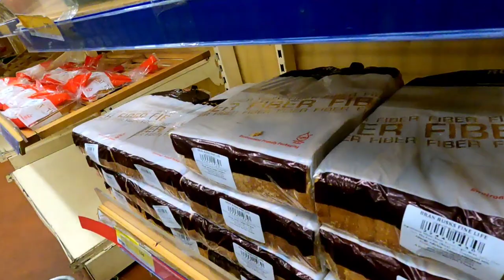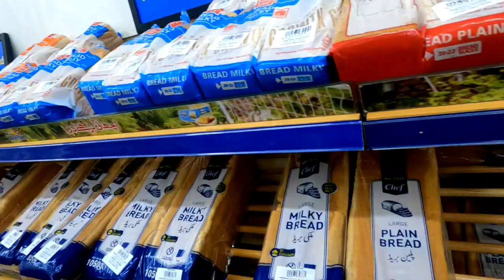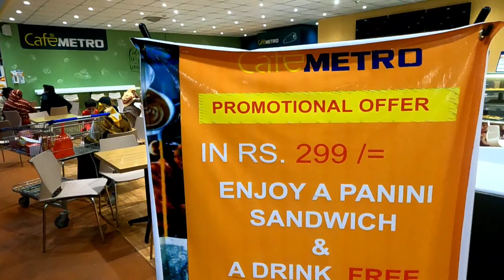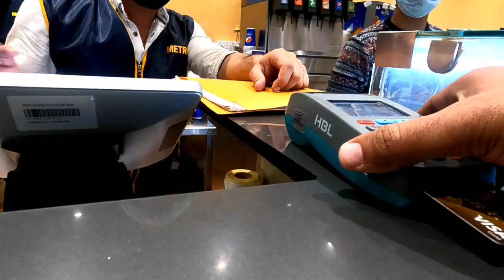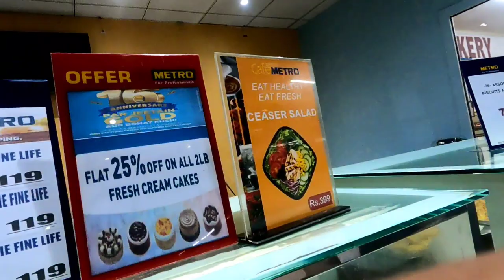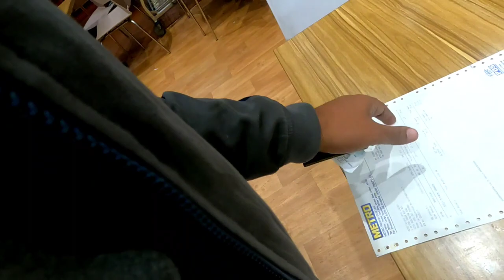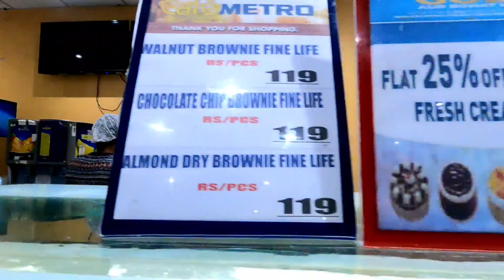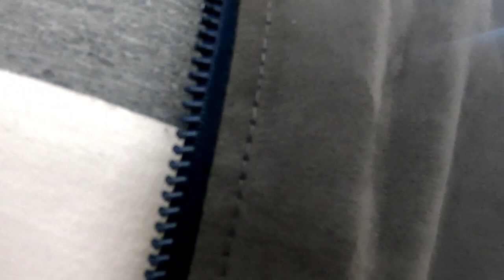Mic Testing | Motovlogging | Shopping at Metro Cash n Carry.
Motorbike used un this Vlog : Yamaha YBZ125

Camera : Go pro hero 9.

Mobile Camera : One Plus 8.

Mic Boya

Location : Metro Cash and Carry, 2KM Thokar Niaz Baig، Multan Rd, Lahore, 53700

Metro Shopping Mall History
Founded in Mülheim an der Ruhr, Germany in 1964, METRO Cash & Carry's concept was revolutionary at the time: professional customers could select their own purchases all under one roof, pay for them in cash and take the items with them. 50 years on, METRO is now a leading international player in wholesale.

With more than 680 wholesale stores in 24 countries, METRO is the leading international player in wholesale trade: customer-focused, international and innovative. METRO operates in a further 10 countries with its Food Service Distribution (FSD) business and is thus active in a total of 34 countries. The distinctive business concept is oriented towards helping professional customers to successfully run their own businesses. The wholesale company strives to be championing the passion, ambition, creativity and flexibility of independent business.

Food : Panini
A panini is a sandwich made from bread that is not sliced bread and grilled on both sides, usually using some kind of press. This is why a grilled cheese sandwich is not a panini. A perfect panini is nice and crispy on the outside and warm and gooey on the inside.

Panini is a word of Italian origin. In Italian the noun panino (Italian: [pa'niːno]; plural panini) is a diminutive of pane ("bread") and refers to a bread roll. Panino imbottito ("stuffed panino") refers to a sandwich, but the word panino is also often used alone to indicate a sandwich in general.